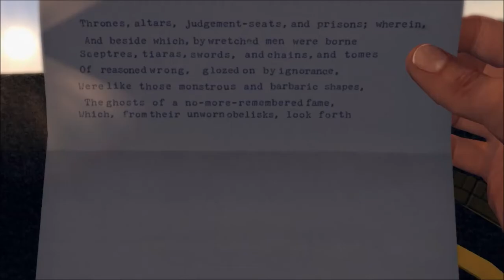LA County Art Museum L.A Noire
The Los Angeles County Art Museum is a location and landmark in L.A. Noire. It is located on the corner of Hoover and 8th. in Los Angeles.
Rusty Galloway and Cole Phelps are directed here after reading a poem written by a mass murder suspect, and must find the next note by navigating through the hedge maze and looking around the sphere during the Homicide case The Quarter Moon Murders.